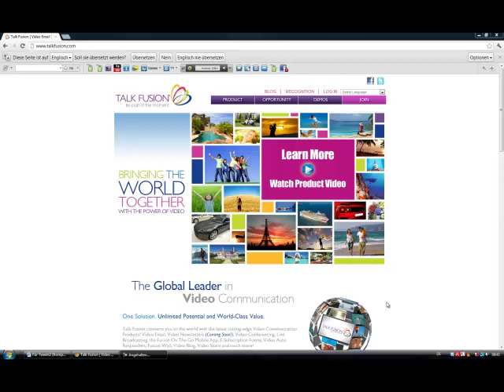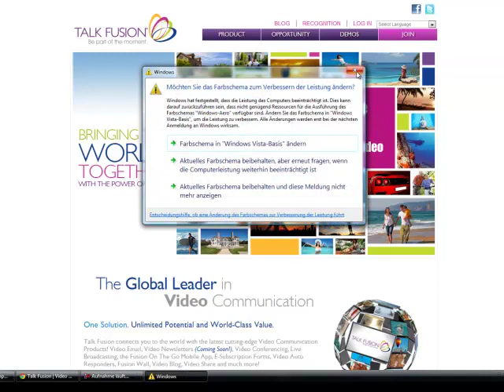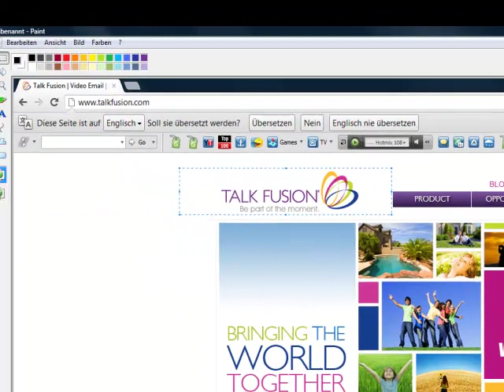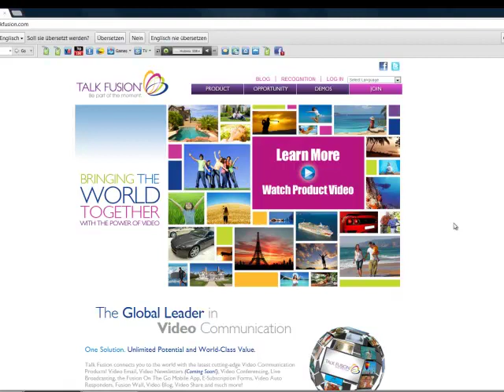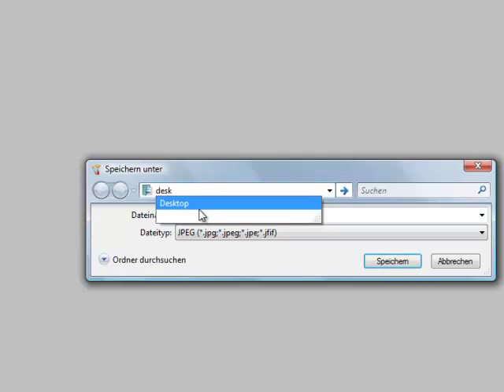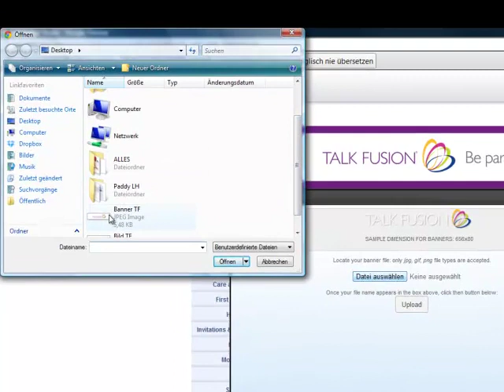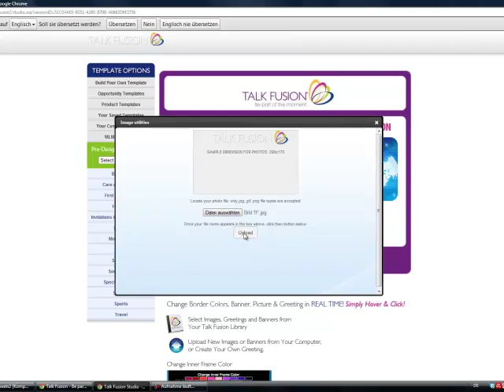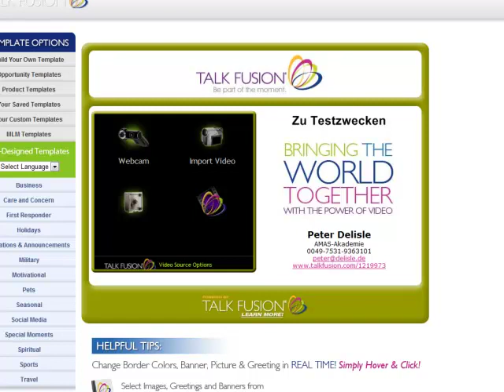Tutorial: So gestalte ich ein Template bei Talk Fusion mittels "SPIEGELN"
Es gibt viele Möglichkeiten, bei Talk Fusion eigene Templates zu gestalten - in Minutenschnelle und höchst wirkungsvoll.
Dieses Tutorial zeigt die Methode des sogenannten "Spiegelns".